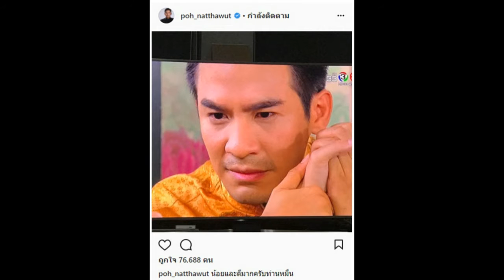“ป๋อ ณัฐวุฒิ” ออกมาพูดถึง “โป๊ป” เมื่อเห็นฝีมือการแสดง!